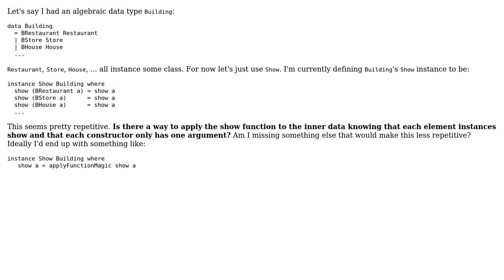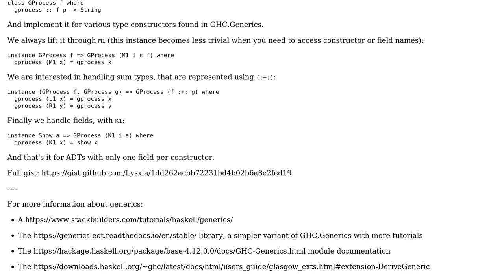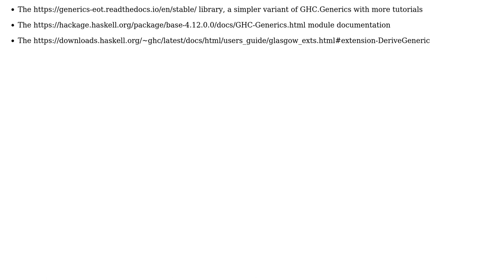Fix repetitive instance declarations for algebraic data type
With thanks & praise to God, and with thanks to the many people who have made this project possible! | Content (except music & images) licensed under CC BY-SA | Music | Images & others | With thanks to user Zach Woods user Li-yao Xia and the Stack Exchange Network Trademarks are property of their respective owners. You are responsible for your own actions.